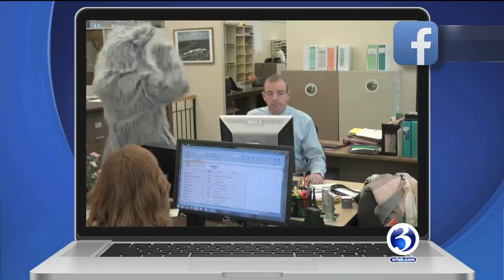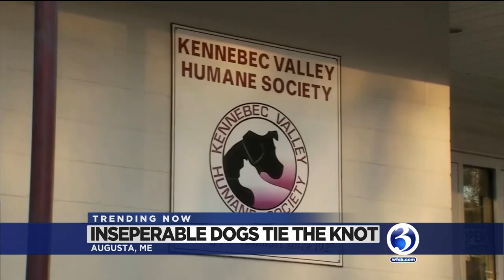TRENDING NOW: Imaginary high fives, snow day video, spoiled Westminster winner, dogs get married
A basketball player gives imaginary high fives, a Geico snow day parody, a spoiled Westminster Dog Show winner and a pair of pooches get married. Those are the stories trending on Feb. 14.